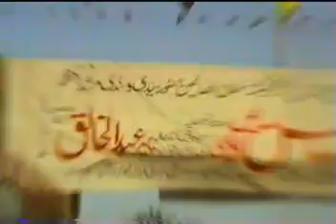Jalsa nizamabad 2001